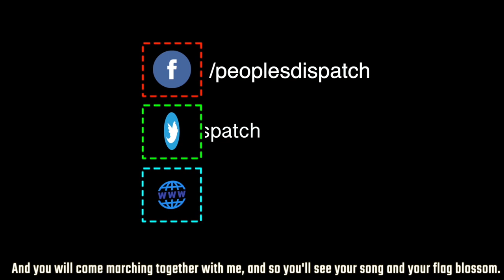Mali seeks a transition to people's power after coup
On 18th August 2020, a military coup ousted Mali’s President Ibrahim Boubakar Keita (IBK). While regional and global leaders condemned this, thousands of people celebrated across the streets of the country’s capital city of Bamako.